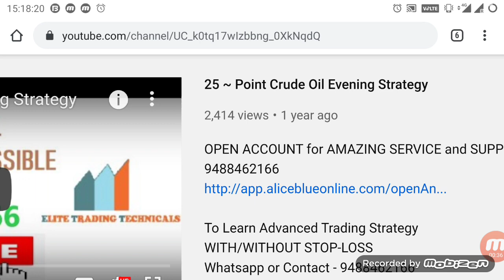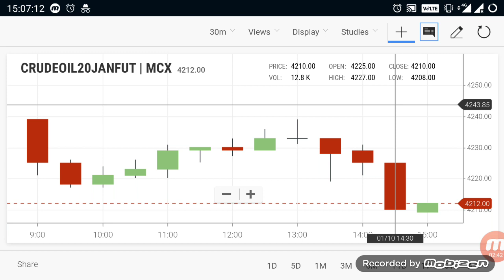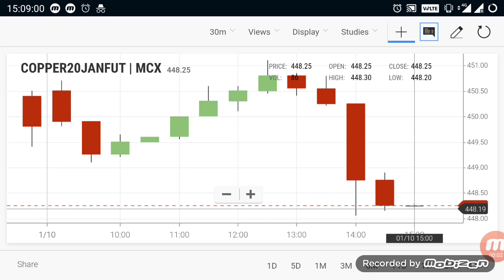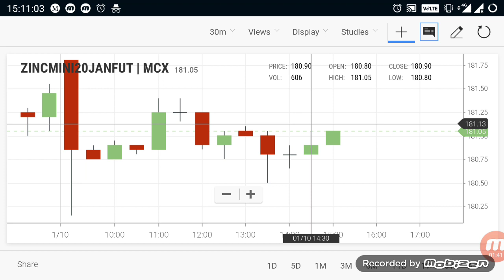Crude Oil Live Level | Commodity Trend